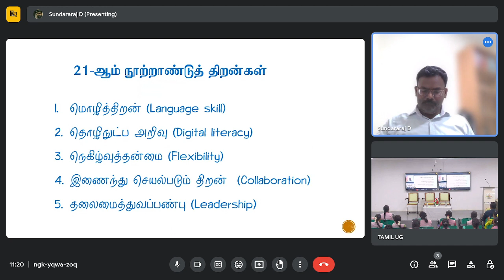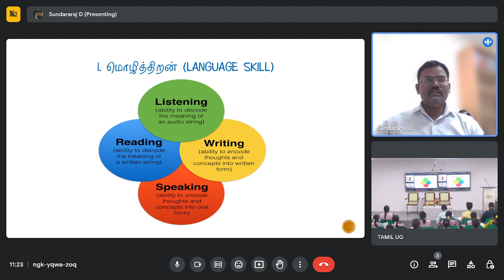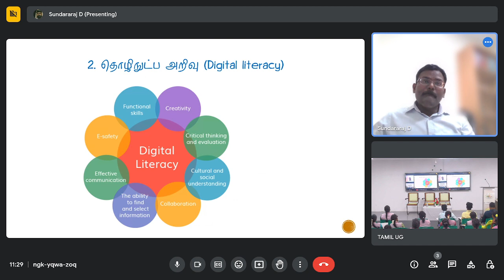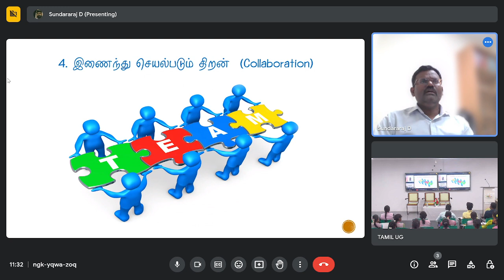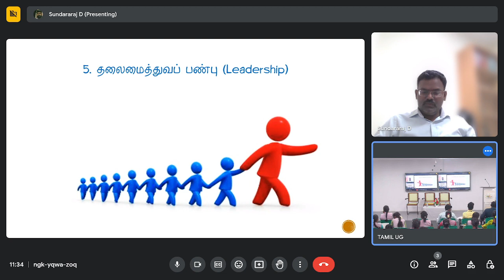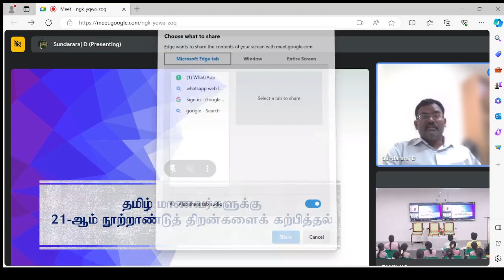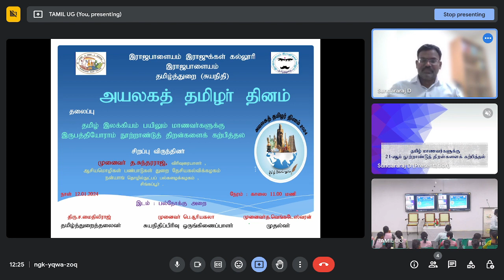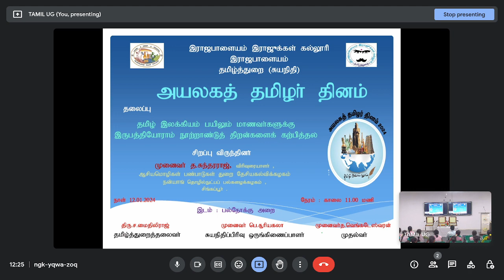தமிழ்த்துறை சுயநிதிப் பிரிவு நடத்திய அயலகத் தமிழர் தினம்